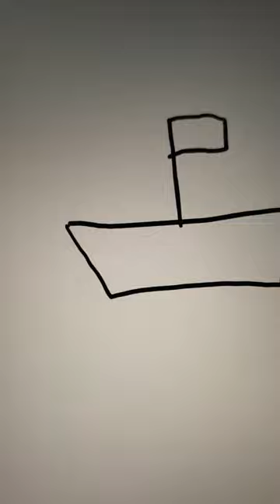How to draw the Ship with the name "Billy of Tea" from wellerman